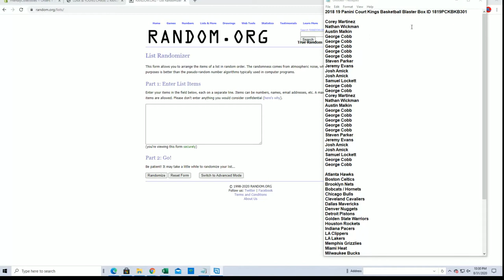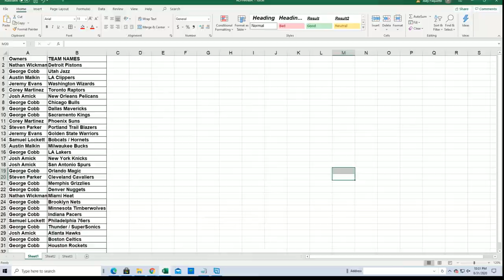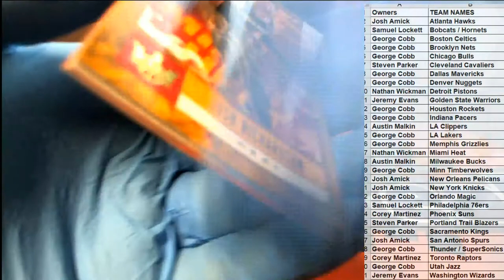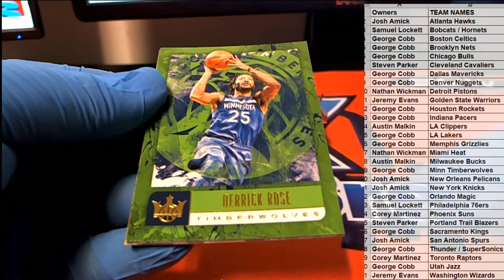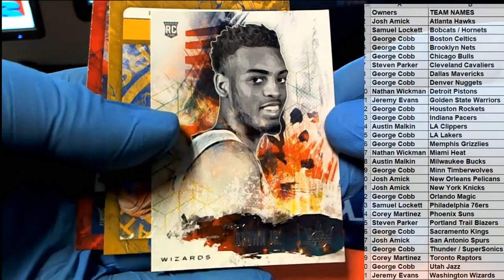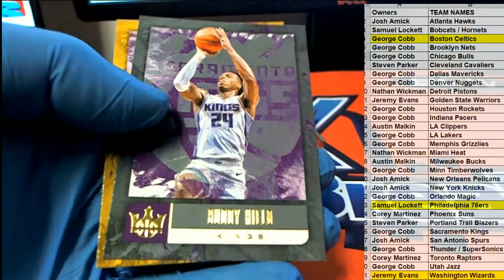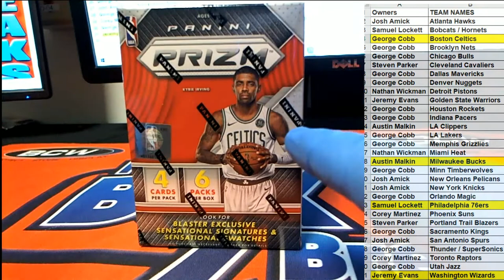2018 19 Panini Court Kings Basketball Blaster Box ID 1819PCKBKB301